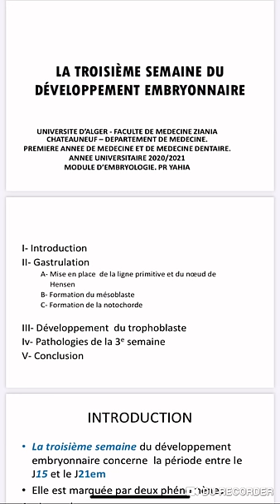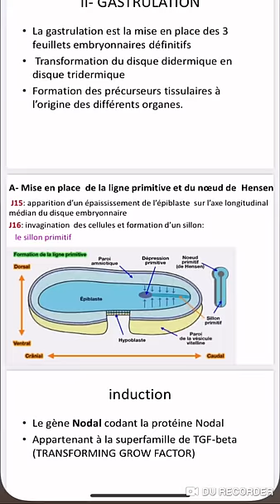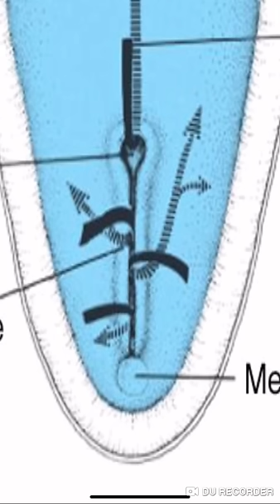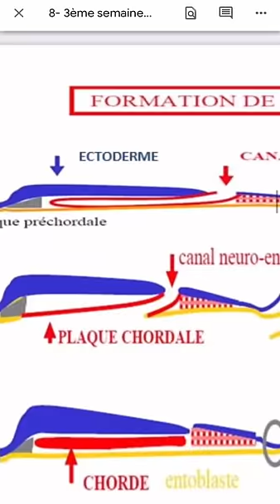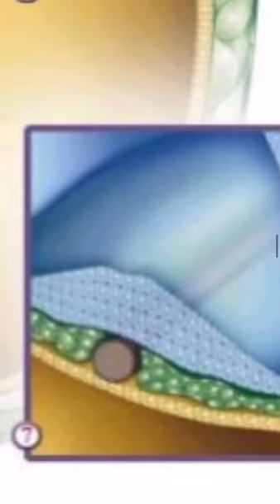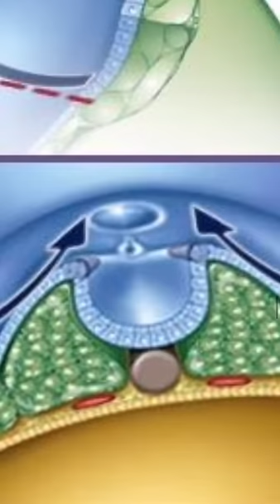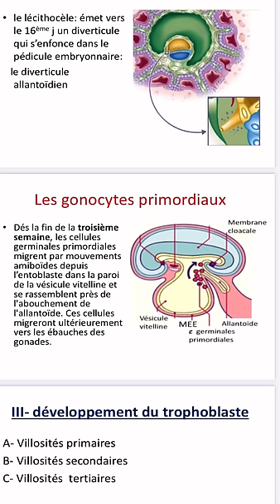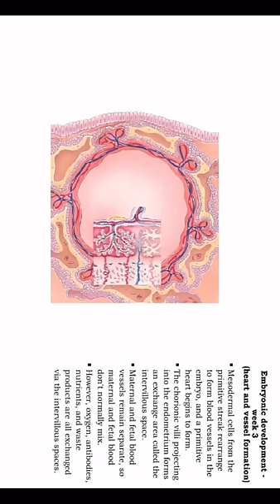Embryologie (7):troisième semaine du développement embryonnaire بالدارجة و بطريقة بسيطة و سهلة